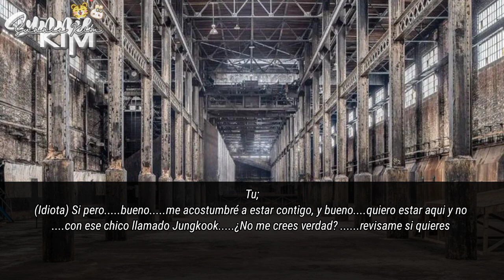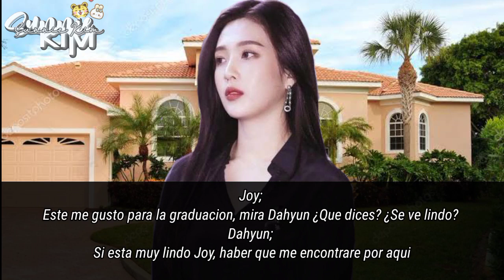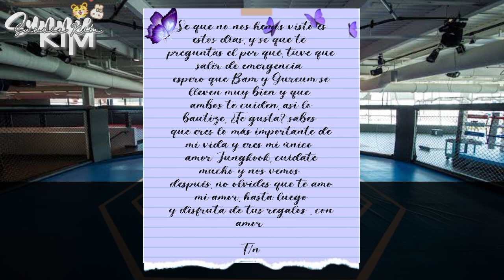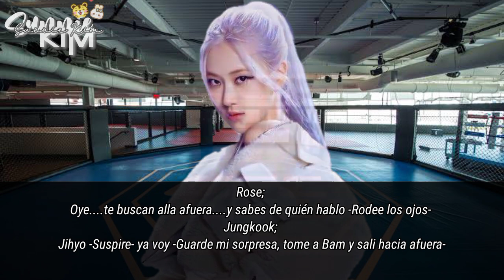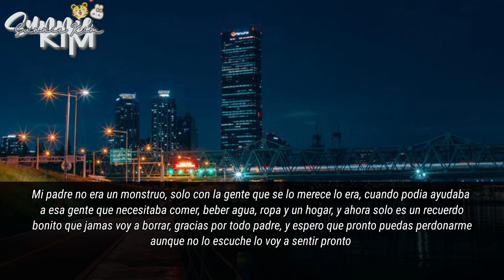Imagina Con Jungkook ❌¡Enamorado De Mi Enemiga!❌ {Cap 30} "Mentir Por Amor" ¡ÚLTIMOS CAPÍTULOS!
❌ CONTENIDO EXCLUSIVO PARA MIS LINDOS SUSC, Y PARA LOS NUEVOS QUE SE INTEGRAN AL CANAL❌.

❌ESTAMOS LLEGANDO AL FINAL DE LA HISTORIA ❌